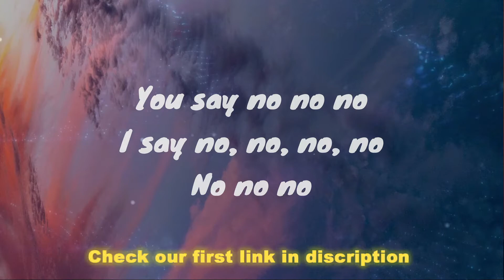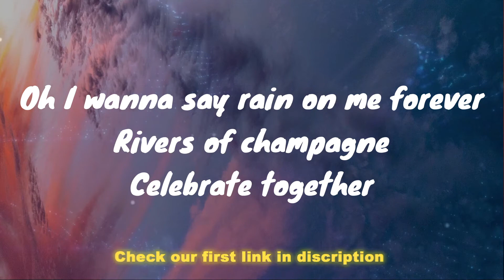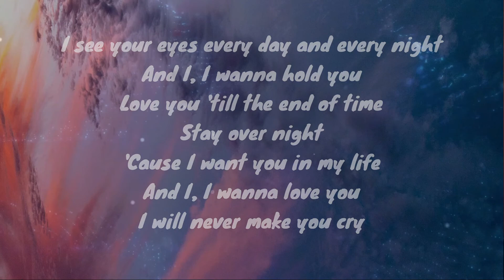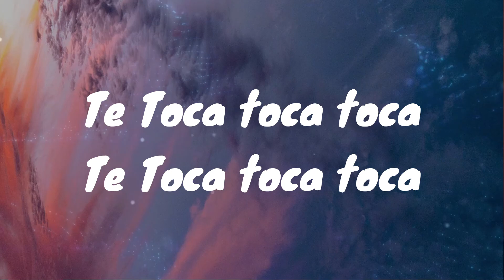Toca Toca (lyrics) - Fly project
Lyrics
Te encanta la música
Te toca, toca, toca
Hasta la vida loca, loca, loca, loca
Oh I wanna say rain on me forever
Rivers of champagne
Celebrate together
Rivers of champagne
Celebrate together
Hasta la vida loca, loc, a loca, loca